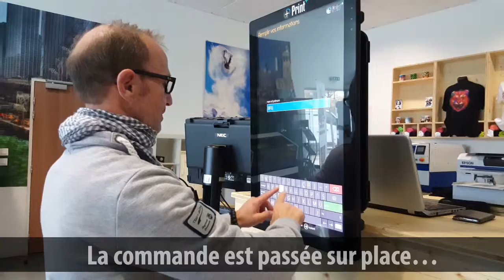PRINT + Impressions personnalisées de photos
Solution globale de personnalisation en boutique d’objets et textiles clef en main